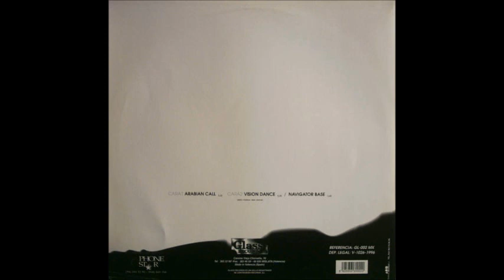Navigator - Arabian Call (A)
Navigator - Arabian Call
Sello:Glass Records ‎
Formato:Vinyl
País:Spain
Fecha:1996
Género:Electronic
Estilo:Makina